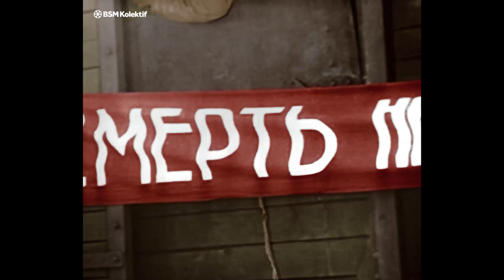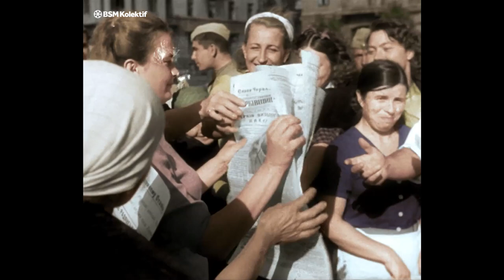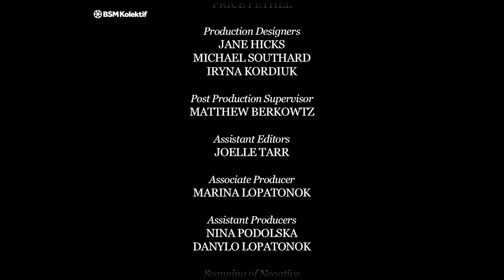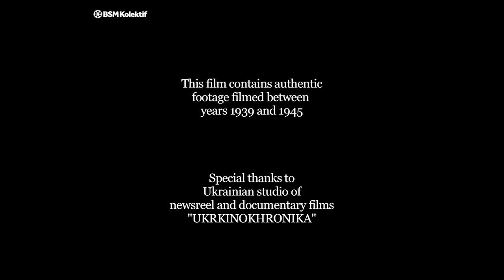Zaferin İradesi - 2. Dünya Savaşı Belgeseli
"Zaferin İradesi" belgeseli sadece dönemin gerçek görüntülerini ve müziklerini kullanarak Sovyetler Birliğinin Büyük Anayurt Savaşı'nı oldukça çarpıcı bir şekilde anlatmayı başarıyor.

Yönetmen: Robert A. Ferretti
Altyazı çevirmeni: Aziz Seçilmiş